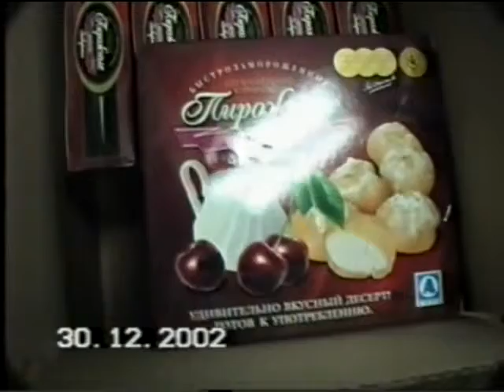ВСТРЕЧА НОВОГО ГОДА В ШК №362